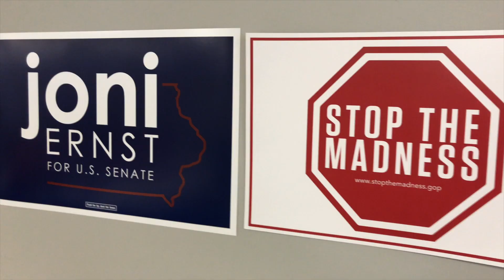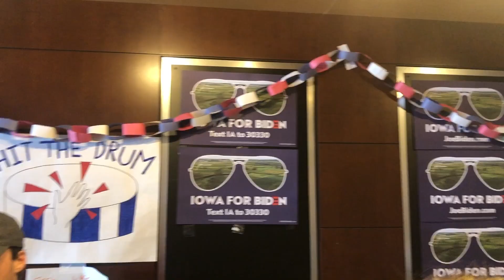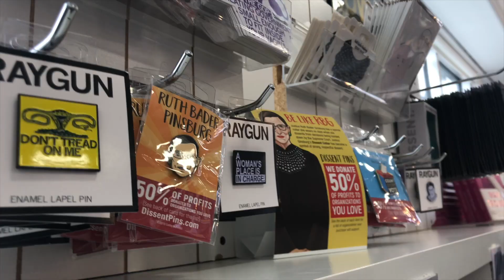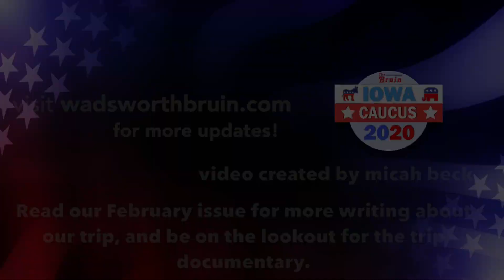Iowa Caucus Trip - Day Four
On our final full day of the Iowa Caucus trip, The Bruin re-met up with their campaigns, interviewed Trump challenger Joe Walsh, and attended Democratic Caucuses.